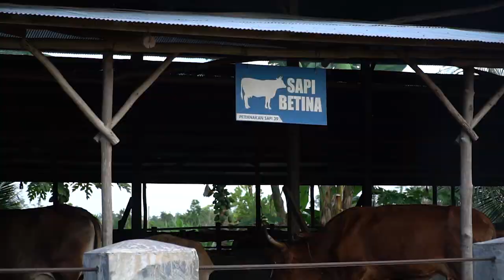Ternak sapi dan bebek jadi miliarder palangkaraya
Sayang sekali kami tidak bisa merekam secara keselutruhan percakapan serta kadang ternak beliau. tapi kami sangat senang bisa berkunjung di ijinkan untuk melihat beberapa kadang unutk mewakili dari benyak sampi dan terbak beliua. tanak yang seluas 200 Hektar ini di huni oleh 200 sapi dan 8 kerbau serta bebe 1500, yang menghasilkan telur 900 biji /hari. mengalahkan gajih PNS sangat menginspirasi sekali, dengan keserderhanaan beliau menunjukan orang yangberada di daerahpun bisa sukses.
Terimakasi Bapak saya akan coba belajar dan terus menggali ilmu dengan andda.
MOtiv
Kalo sapi kurang dari 20 ekor kamu jadi sapi
tapi kalo sapi lebih dari 20  ekor maka kamu akan jadi sapi i